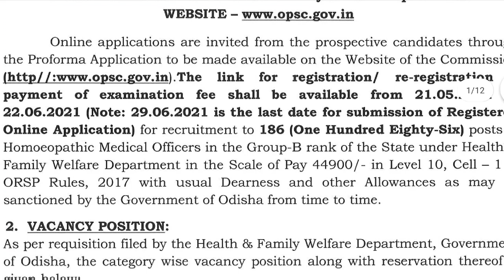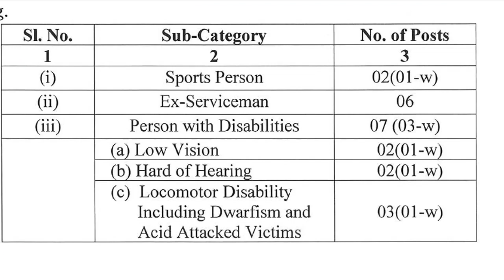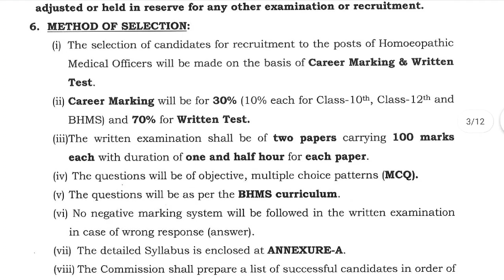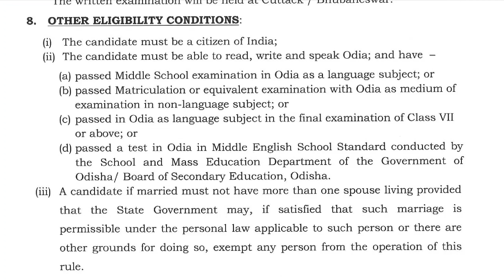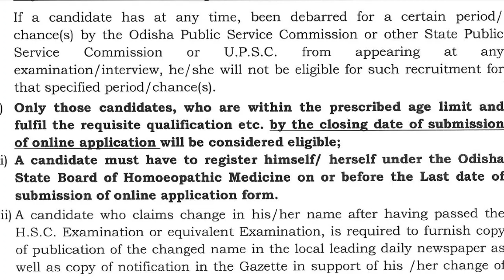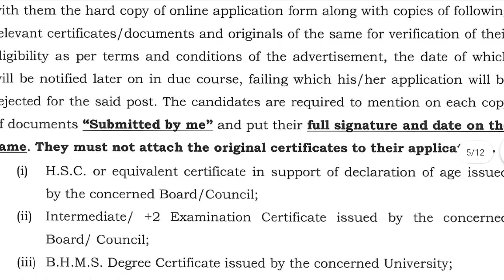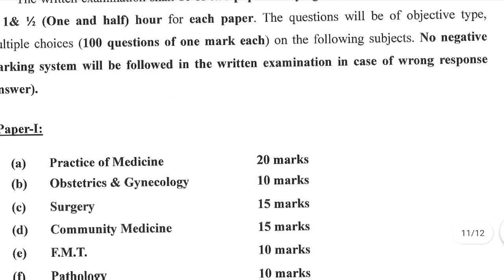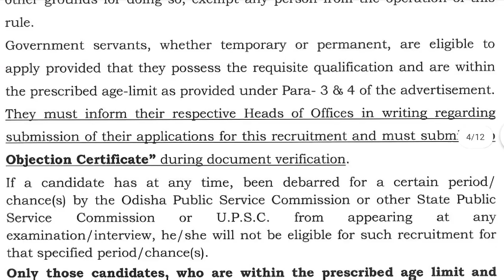odisha vacancies 👍Medical officers Homeopathy